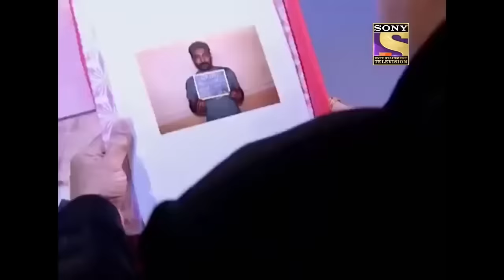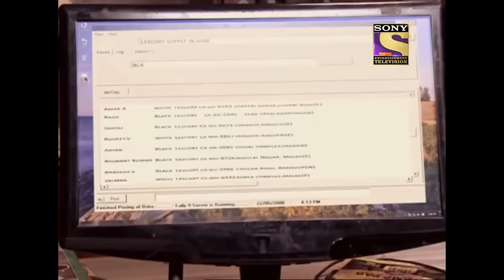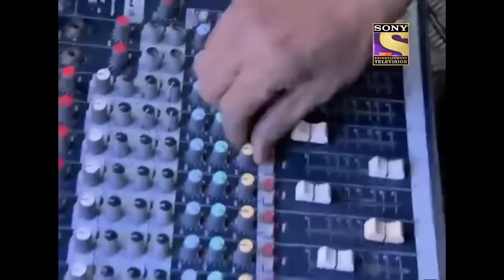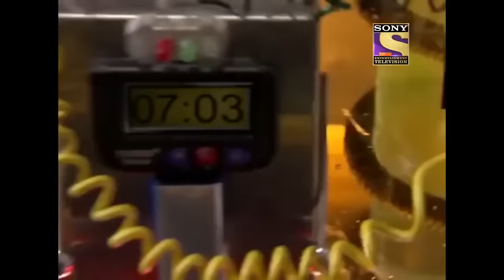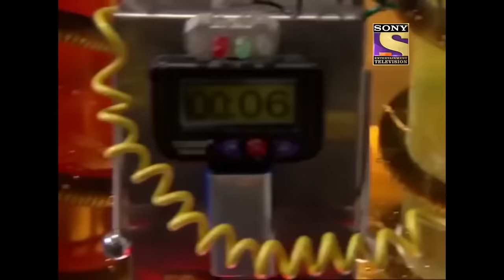Character Special | सीआईडी | CID | किसने किया ACP Pradyuman को पिंजरे में क़ैद?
Team CID investigates a case where ACP's Pradyuman's life is at risk. It seems ACP's old enemy is in his way this time. How will ACP solve the case, getting caught in a cage.??
Watch the episode!